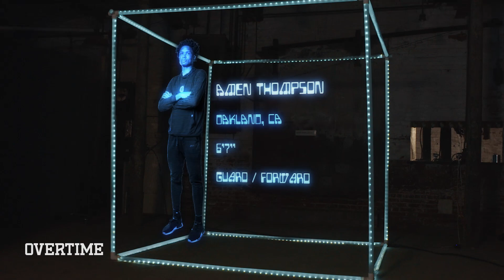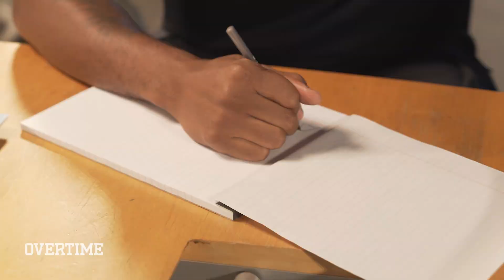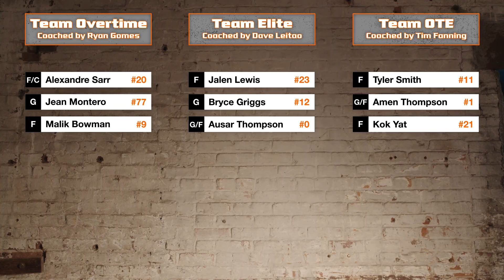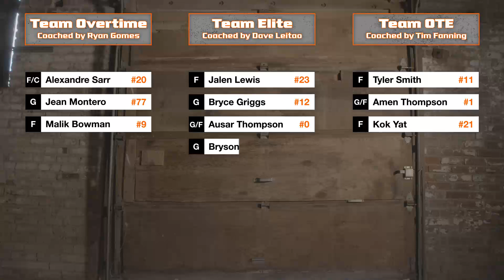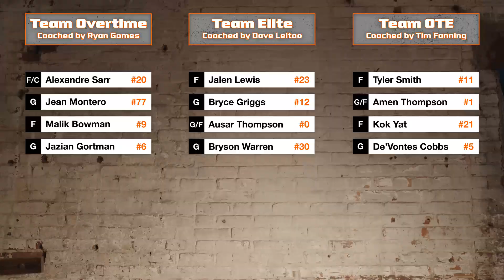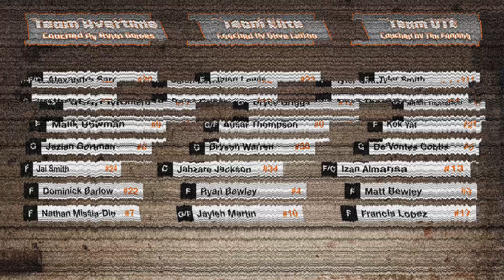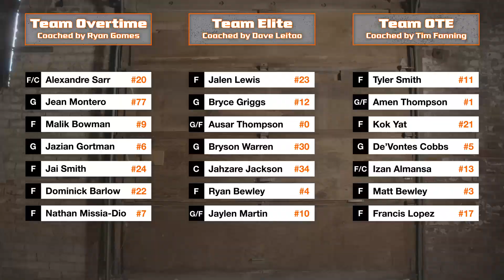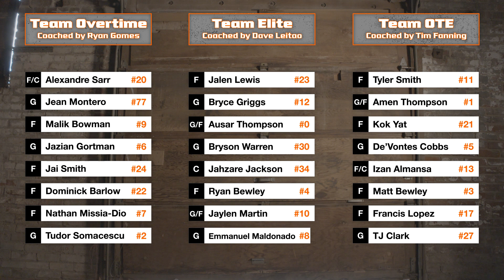The Full OTE Player DRAFT! Where Did Emmanuel Maldonado & Bryce Griggs Get Picked!? BIGGEST SNUBS 😱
This is the FULL DRAFT of our OTE rosters. We have 27 players who were split up into 3 teams. Each coach got to make their picks. There was a lot of debates going on as coaches made their decisions... Alex Sarr went #1 overall! We saw Dom Barlow go ahead of the Bewley twins and SO MUCH MORE!!

Now these teams gotta SHOW OUT and show us who's the BEST. Which team do you think is taking it all?

Make sure you hit the link at the top of the description. That's the first episode of our series with the OTE squad. We had a little bit of the draft in there but it's mostly OT playing Mikey Williams. PEEP THAT! More heat coming soon.